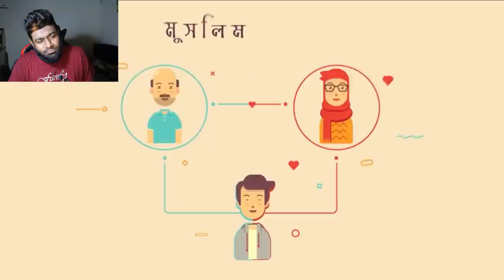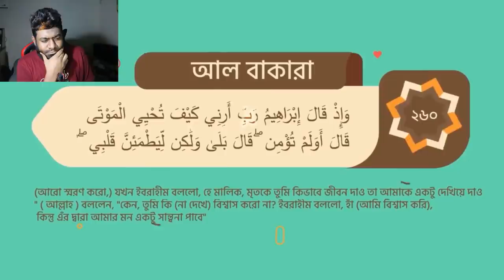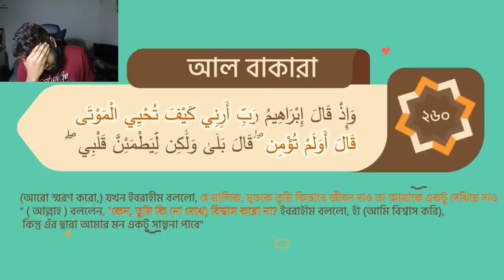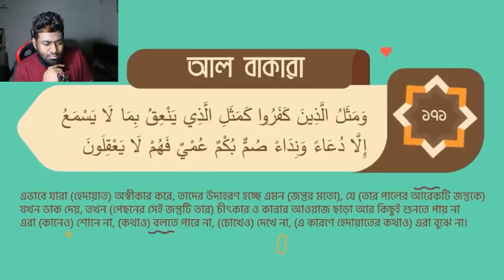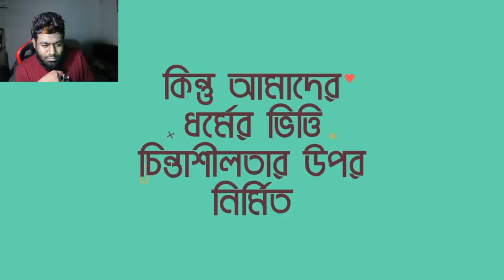আমরা কেন মুসলিম? WHY WE ARE MUSLIMS? REACTING TO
@BanglaFreeQuranEducation এর কিছু ভিডিও

About the cartoon/Animation, this is the official statement
আমাদের এই পেইজটির মুল কন্টেন্ট যেহেতু কার্টুন বা এনিমেশান, সেহেতু পেইজের কাজ শুরু করার আগেই এ ব্যাপারে আমরা আলেম ও বিজ্ঞজনের মতামত সম্পর্কে জানাশোনার চেষ্টা করেছি। সে অবস্থান থেকে আমরা এতোটুকুই বলতে চাই, এধরণের পরিবেশনা যদি ইসলামসম্মত না হোত অথবা হারাম হোত, তবে কখনই এধরণের কাজের সাথে আমরা সম্পৃক্ত হতাম না।
আরও বিস্তারিত জানার আগ্রহ থাকলে আমরা বলবো, সৌদি আরবের বিখ্যাত আলেম, ডঃ সালেহ মুনাজ্জিদ-এর সাইট IslamQA.info, যা ইসলামি বিধি-নিষেধের ব্যাপারে সবচেয়ে কঠোর অবস্থানগ্রহণকারী হিসেবে পরিচিত, ঐ সাইটে কার্টুন বা এনিমেশানের ব্যাপারে নিচের লিঙ্কের লেখা দু’টো পড়ে দেখতে পারেন।
সংক্ষেপে বললে ব্যাপারটি এরকম, একজন প্রশ্ন করেছিলেন, জাপানিজ এনিমেশন (পোকেমন টাইপের এনিমেশন) দেখা যাবে কিনা (২য় লিঙ্ক)? উত্তরে IslamQA থেকে বলা হয়েছে, “The basic principle with regard to adults watching cartoons for fun is that it is permissible, so long as they are free of anything that is contrary to Islamic teaching such as corrupt beliefs, music and so on.” অর্থাৎ নিছক বিনোদনের জন্য এনিমেশান দেখা যাবে, যদি সেখানে শিরক, মিউজিক এগুলোর মতো হারাম বিষয়গুলো অনুপস্থিত থাকে। বিস্তারিত আছে লিঙ্কগুলোতে।
পুরো বিষয়টির সারমর্ম এরকম, যদি বিনোদনের উদ্দেশ্যে কার্টুন বা এনিমেশান দেখতে আমরা অনুমতিপ্রাপ্ত হতে পারে, সেক্ষেত্রে ইসলামিক কন্টেন্ট যে কার্টুন বা এনিমেশানের মূল বিষয়বস্তু এবং ইসলামিক শিক্ষা যে কার্টুন বা এনিমেশানের মূল উদ্দেশ্য, সেটা আমরা বিশ্বাস করি ইসলামসম্মত-ই হবে, ইনশাআল্লাহুল আযীম।
IslamQA এর লিঙ্কঃ
ইসলাম বিষয় নিয়ে কার্টুন আর অন্যান্য বিষয় নিয়ে আরো বলেছেন